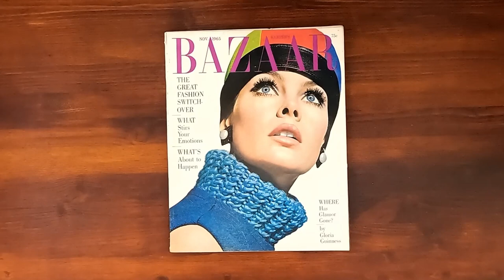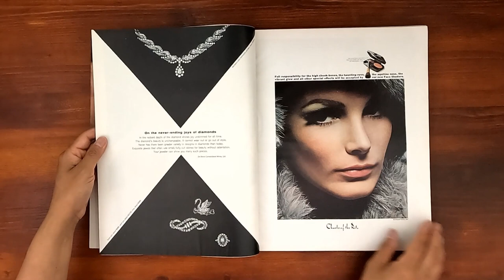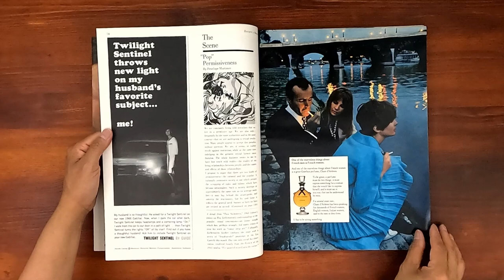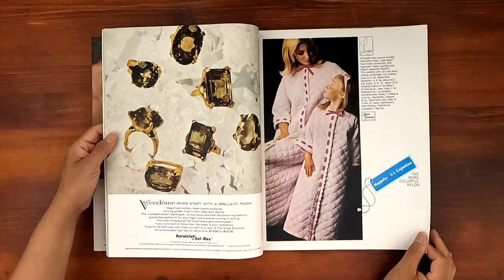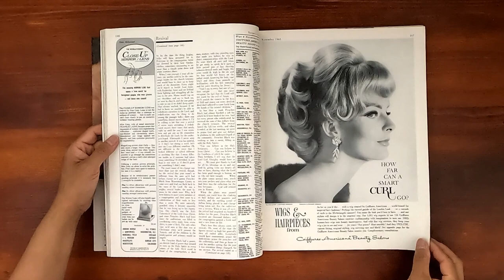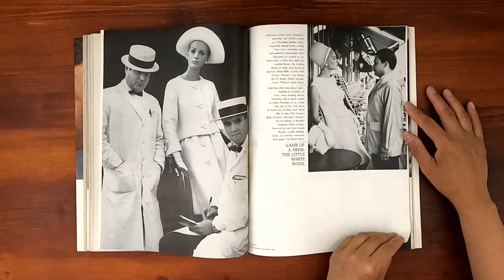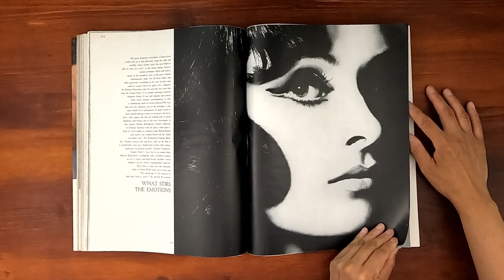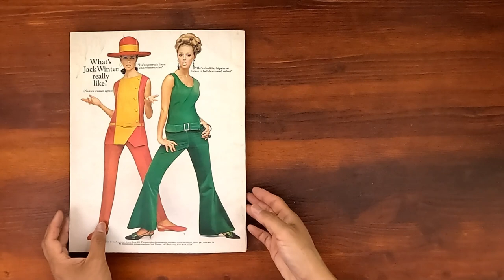1965 November ASMR Magazine Flip Through: Harper's Bazaar w Jean Shrimpton, Michael Caine, Avedon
Vintage issue of Harper's Bazaar November 1965.  Relaxing ASMR sounds from page turning and a step back in time at the same time.

Avedon's cover photo of Jean Shrimpton wearing Yves Saint Laurent's  Knute Rockne helmet.

The Great Fashion Switch-Over. What Stirs Your emotions? What's About to Happen. 1966: The Vintage Year. Where has the Glamour Gone? ~ by Gloria Guinness. Furs the Greatest Glamour - the Greatest Sport. Five Evenings with Joan Hackett. Young Lady with Ginger.  The New Chaplin: Charlie Chaplin's daughter, Geraldine. Not to be missed--Michael Caine. (see last photo)

Photographer:  Richardson, James Moore, Hiro, Louis Faurer, Tomi Ungerer, Saul Leiter, Kublin, Horvat, Deal, Francesco Scavullo, Virginia Thoren-Rice

Ads: Yves Saint Laurent parfum, Umpa Mink photo by Neal Barr, Tiffany & Co-"Pick one!" rings, Norman Norell, Revillon's Fouke-dyed black Alaska Fur Seal Coat, Jasmine natural white mink-model wearing Harry Winston diamonds, Leslie Lay, Van Cleef & Arpels necklace, Cartier-"from the Aviary", Cadillac-De Ville Convertible, and Fleetwood Brougham, Revlon "Sweeping Beauty" lambsdown puffer-Van Cleef & Arpels, Cotton, Max Factor's ultralucent make-up-model wearing David Webb earrings, YSL "Y" perfume, Chanel spray, Aziza makeup, De Beers, Charles of the Ritz, L'Oreal of Paris hair formula, Toronado-Oldsmobile, Estee Lauder-Skrebneski, GLMA Mink, Naked Wool and Ford Car,  Fanchette Collection-Monet jewelry, Galey & Lord-Pearlman, Jewels of India-Trifari, Dorothy Gray "Touch of Sable", Joy by Jean Patou, "Jungle Blossom" Jantzen,Empress Chinchilla by Jorray Furs,Canada Majestic Mink,  unveils Jewels of India, and Givenchy cosmetics, L'Oreal hair color-furs-Georges Kaplan; Jewels-Harry Winston; Gowns-Harvey Berin,Van Raalte, Canoe by Dana, Kodel, Lady Marlene push up bra, Kayser, Givenchy eyeshadow makeup,Vendome rings, Richelieu simulated pearls, Cutlass Supreme-Oldsmible and Pendleton Country Clothes, Ski lipstick with Penny pitou-Bonne Bell,Dominic Romano Shoes, Lady Van Heusen, 4711 perfume, Chatham-Created Emeralds, My Sin by Lanvin